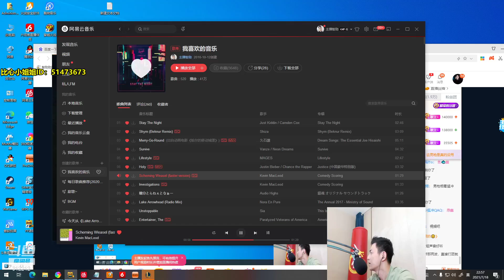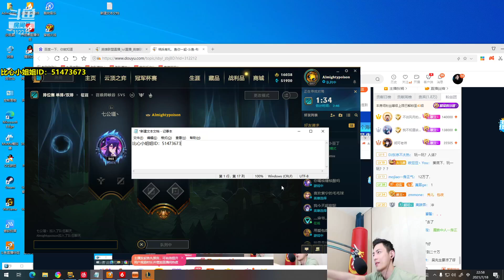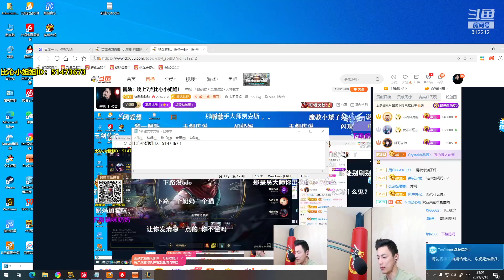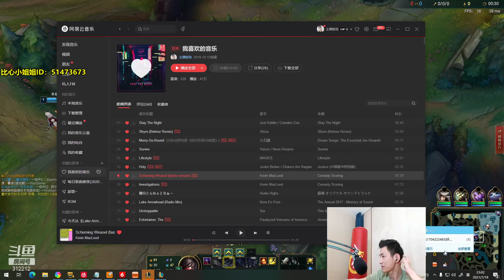【智勋】兄弟们这照片够不够清凉！